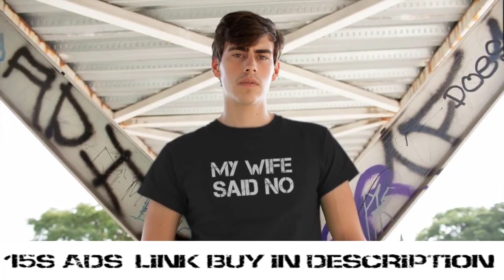"Snake" Dance Music by Yun Ying Li. TV Show in USA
This Funny Tshirt is for you or your husband
Tell your friend who would wear this to let him know